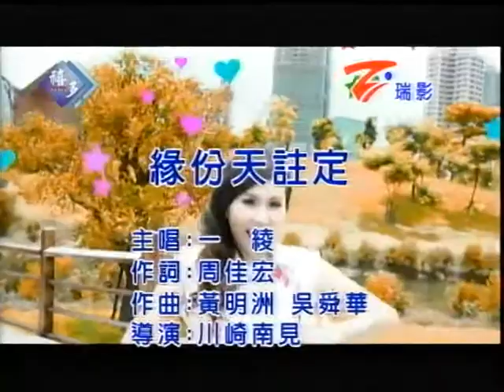麗蓉~緣分天註定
貝斯特之友麗蓉~緣分天註定